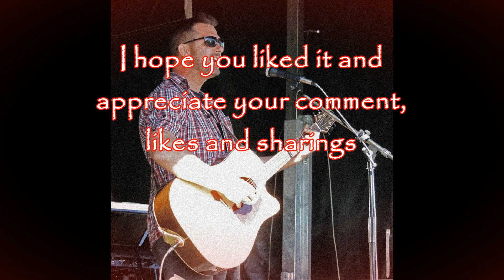Who's Fooling Who - Bonfire (FullCover by Marcel)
Unplugged FullCover of an unforgettable ballad from the german band &quot;Bonfire&quot; - thank you for your support!